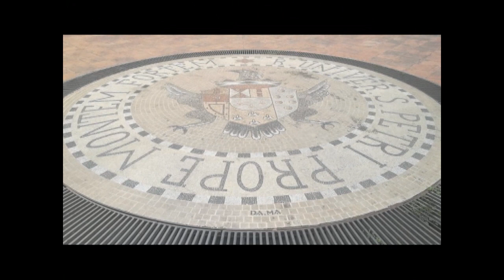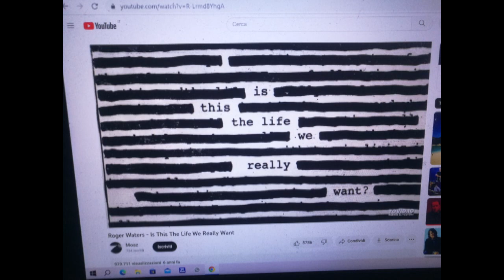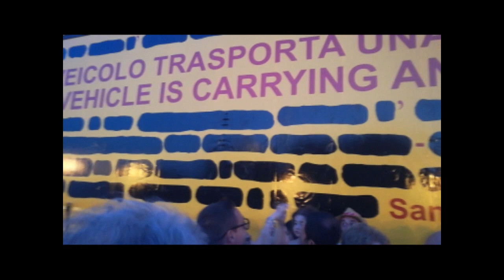Emilio Isgrò a 360°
L'ingegnere e giornalista Franco Arcovito presenta Emilio Isgrò a 360°.
L'occasione è il conferimento della "cittadinanza onoraria" del Comune di San Pier Niceto al poliedrico artista Emilio Isgrò.
L'evento, ospitato prima  nella settecentesca chiesa di San Francesco di Paola, ha visto la partecipazione entusiasta della gente di San Pier Niceto  che ha seguito anche la tavola rotonda, con ospiti eccellenti, condotta dal giornalista Vincenzo Bonaventura e il conferimento in aula consiliare della prestigiosa onorificenza.
Grande effetto ha destato poi, il grosso veicolo esposto in Piazza a tarda sera su cui l'artista ha effettuato le sue famose cancellature.